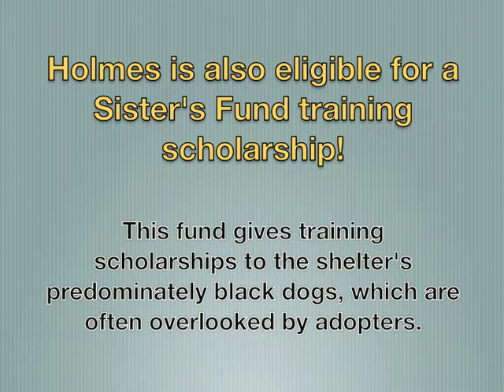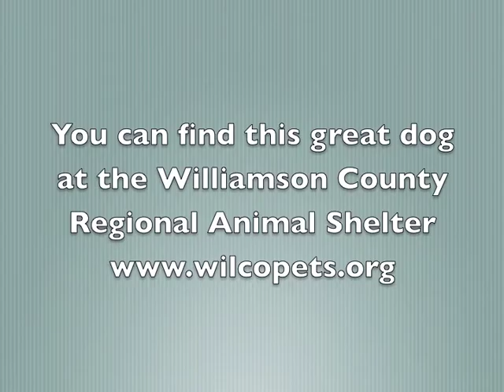Holmes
Holmes is a handsome, friendly boy awaiting a forever home.